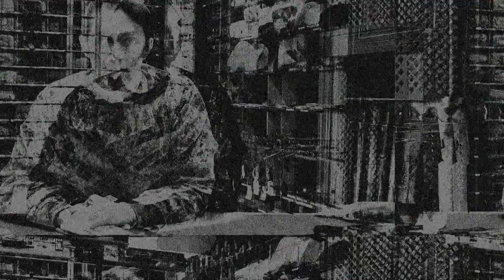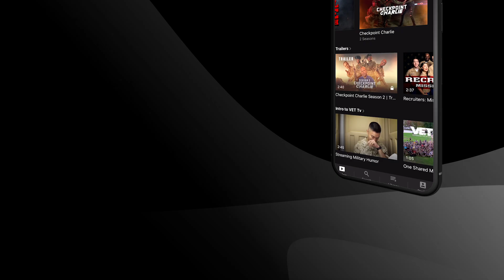Who Let the Drones Out | Ep 3 | Drone Boyz | Season 1 | VET Tv [Trailer]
The Drone Boyz continue to check in on the U.S. Military during the COVID-19 pandemic and take a closer look at what it’s like to be a part of the National Guard on the streets of our nation.

Did you know that VET Tv has over 100 episodes of military humor?
Follow @vet_tv on Instagram and all social media platforms!